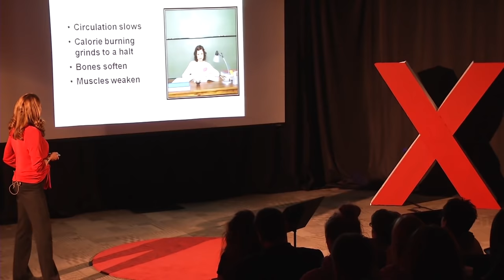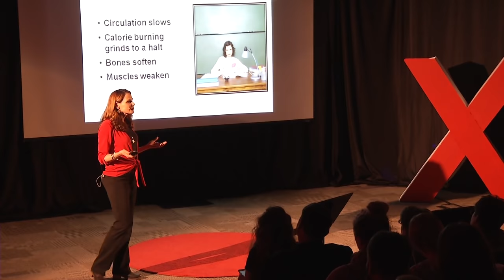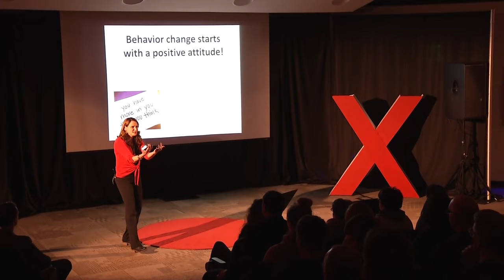Reinventing Healthy Living | Melanie Carvell | TEDxUMary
Let's face it, many, if not most, people work in jobs with little to no activity. We develop routines that aren't affective to our overall health. Melanie Carvell hopes to change that so that people are more active and stick to better routines.

Melanie Carvell is the Director of the Sanford Women’s Health Clinic in Bismarck, North Dakota. Originally from the small town of Mott, ND, Melanie is a proud graduate of the University of North Dakota.

Melanie is an accomplished triathlete who is a six-time All American, representing USA Triathlon on eight World Championship teams, and winning a bronze medal in Germany in 1999.

She has trained at the U.S. Olympic Training Center with the national cycling team, was named North Dakota’s Sportscasters/Sportswriters Athlete of the Year, chosen as the North Dakota Prairie Rose State Games Athlete of the Year, and received the “Picture of Health” award from the State of North Dakota for being a leader in women’s health.